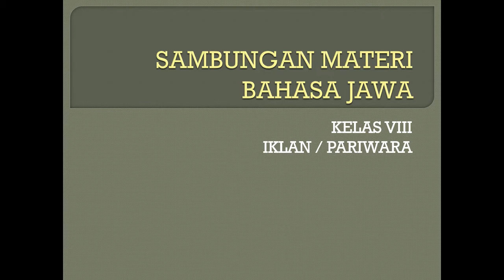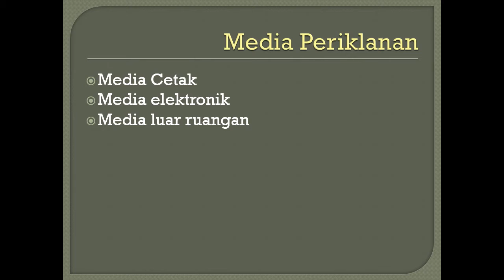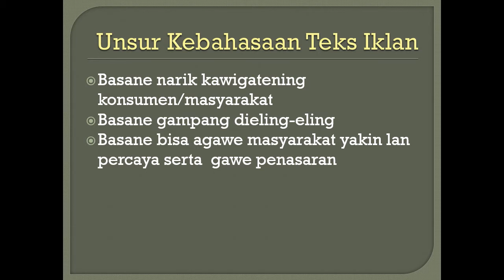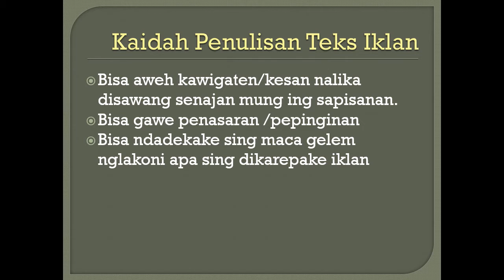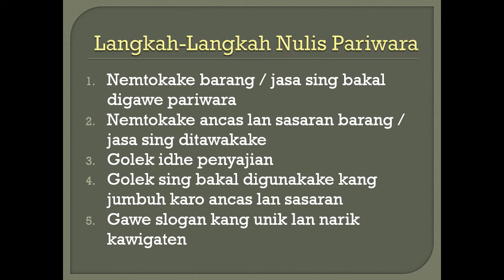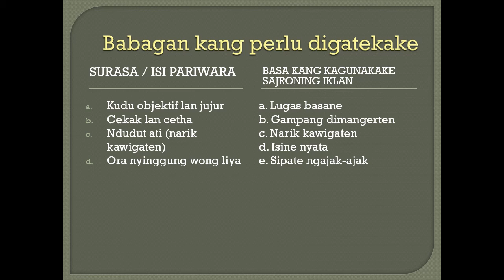BAHASA JAWA KELAS 8 ~ PEMBELAJARAN MINGGU KE-17